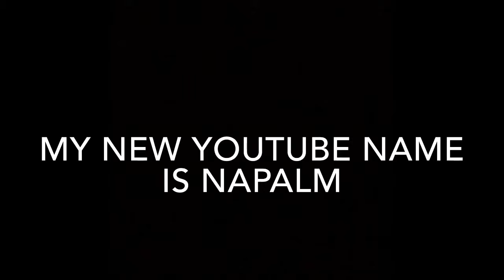My New YouTube Name